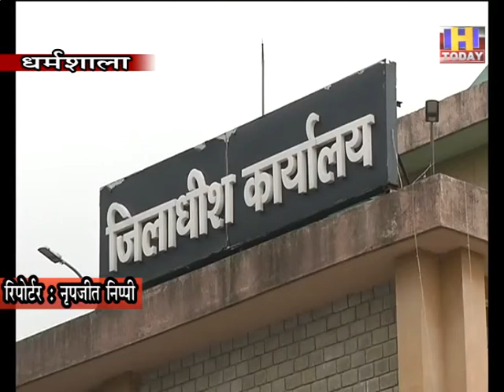26 june 6 डीसी कार्यालय की महिला कर्मचारी डिसमिसफर्जी डिग्री से नौकरी हासिल करने का है मामला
डीसी कार्यालय की महिला कर्मचारी डिसमिस
फर्जी डिग्री से नौकरी हासिल करने का है मामला
प्रशासन की पड़ताल में फर्जी पाई गई डिग्री
संबंधित यूनिवर्सिटी ने पत्र के माध्यम से किया था प्रशासन को सूचित